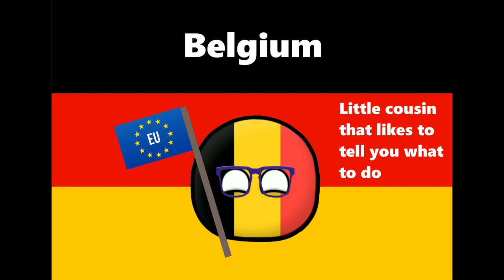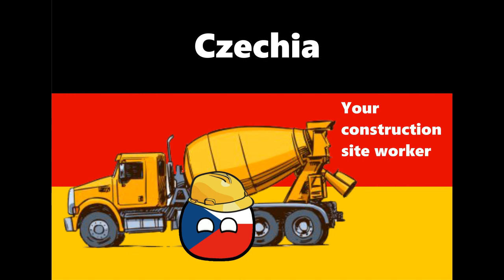Countryballs - Family of Germany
- This video was not created to offend anyone, I created this video just for fun and entertainment and if there are some stereotypes shown exaggerated about your country please don't take it seriously